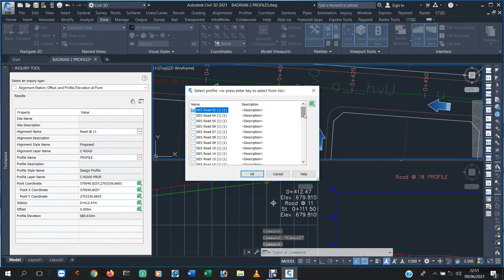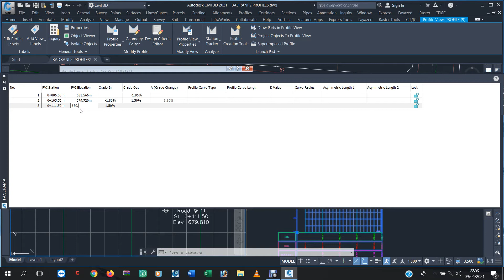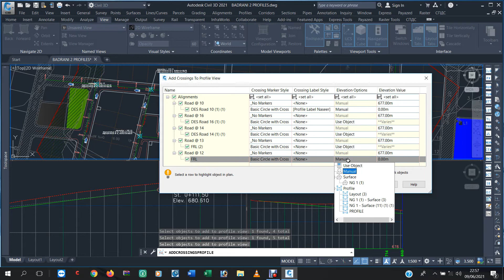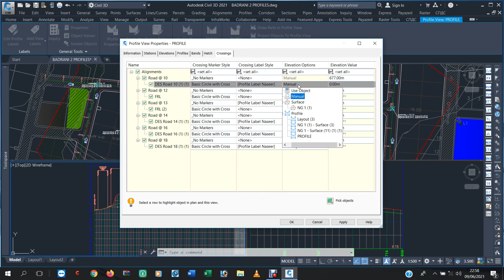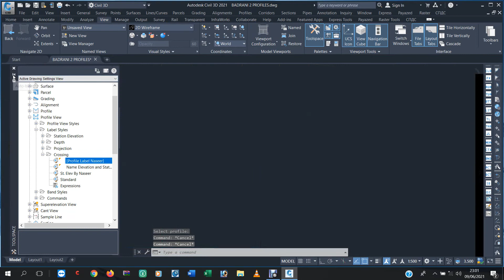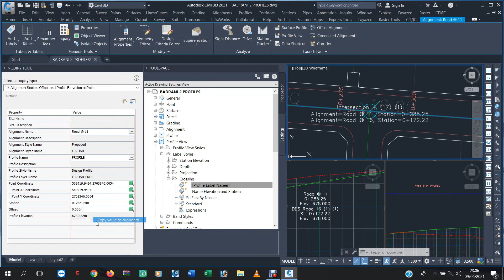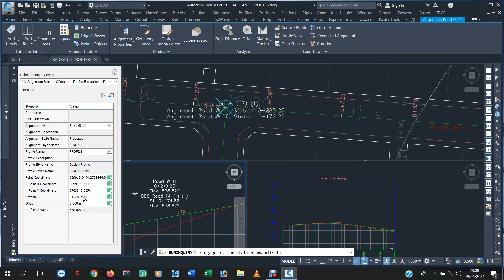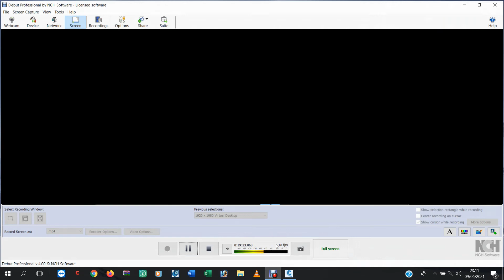Road Crossing Label Display in Profile View